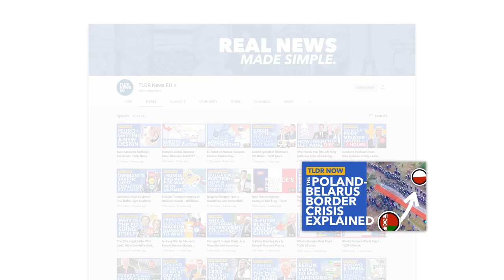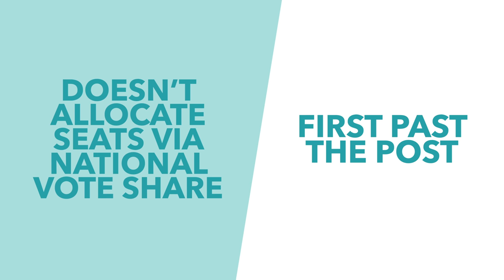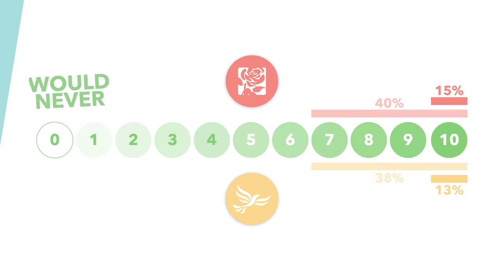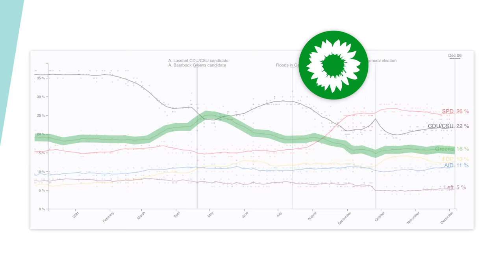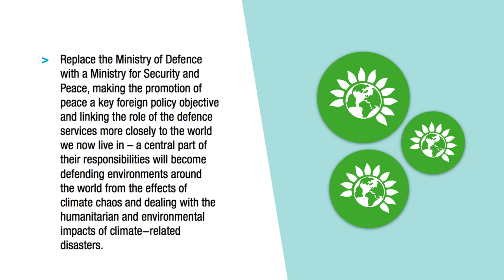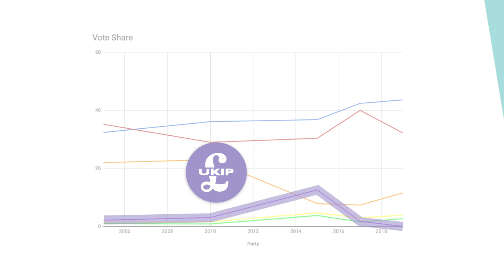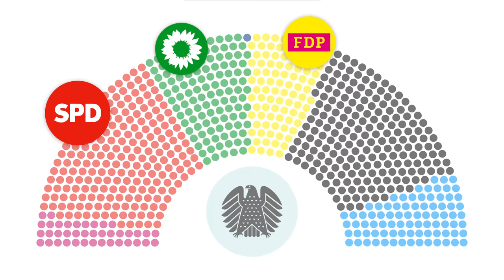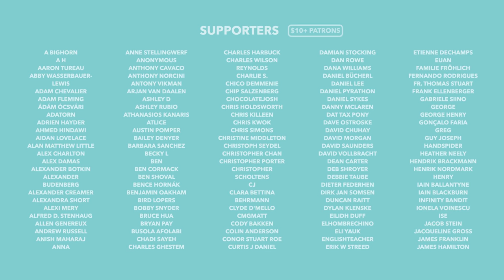German Greens are in Government, the English Have 1 Seat - TLDR News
X